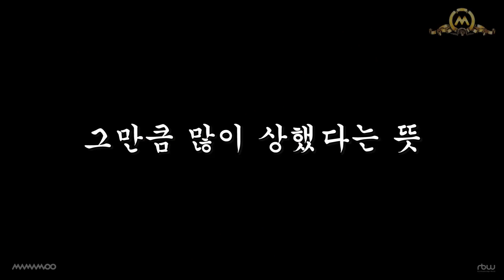[MMMTV4] EP22 바람 불어 기분 좋은 날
OFFICIAL MAMAMOO.

About MAMAMOO.

MAMAMOO.